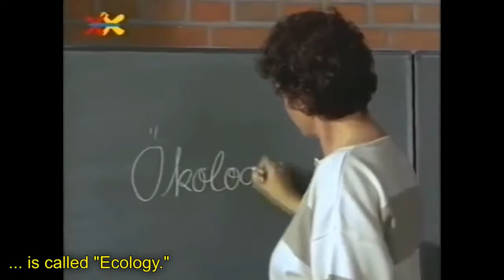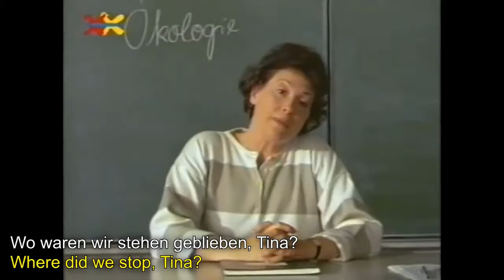Learn German through Movie| News from the Suderhof , Ep 3, part 1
News from the Süderhof (Neues vom Süderhof) is a German children's television show that first aired in 1991. It's a show about 5 children who live on the Süderhof, and their various animals.

► If you see a clip that you own that you did not submit or give consent for use, we have likely received false permissions and would be happy to resolve this for you!

► LEARN GERMAN FREE ONLINE  - TỰ HỌC TIẾNG ĐỨC ONLINE